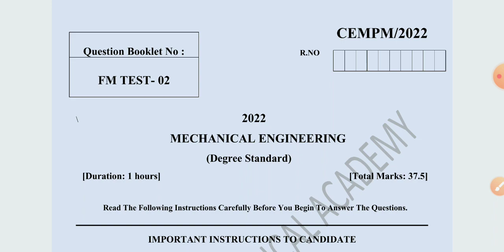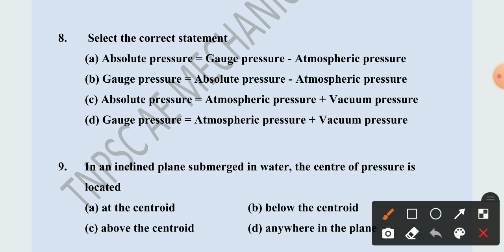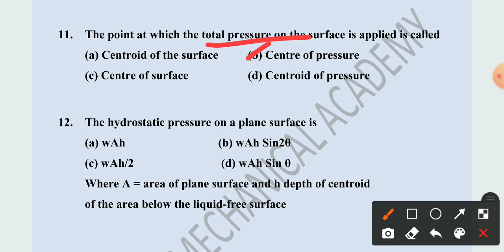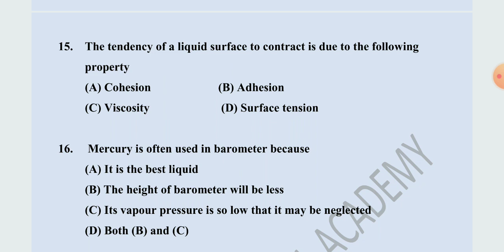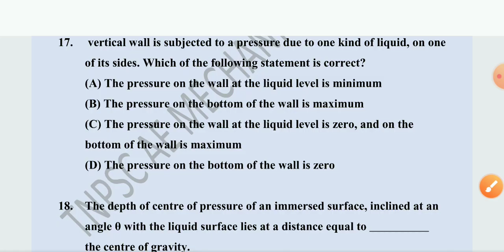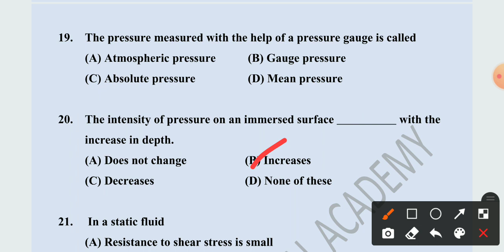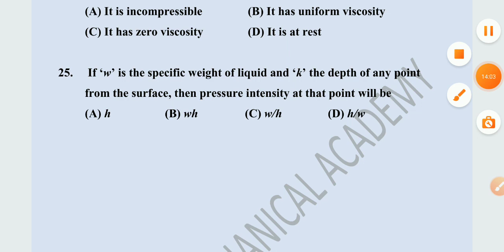TEST NO 02 EXPLANATION |FLUID PROPERTIES | TNPSC AE MECHANICAL ACADEMY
TEST NO 1 EXPLANATION |FLUID PROPERTIES | TNPSC AE MECHANICAL ACADEMY

 For test batch contact